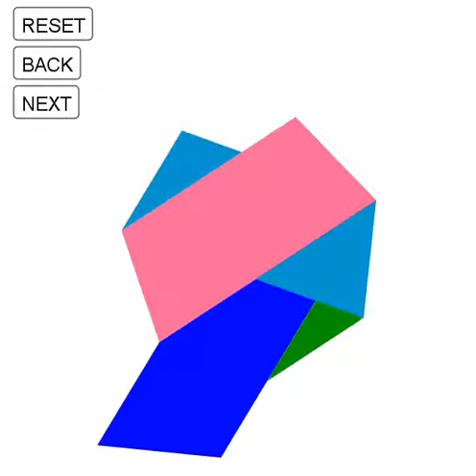칠각형 매듭(Heptagon Knot)